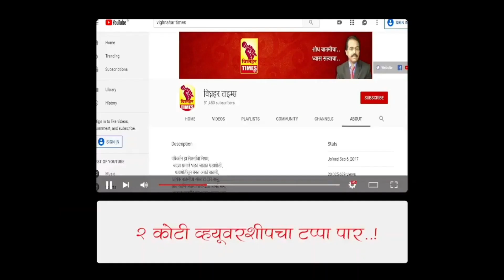पिंपळगावात रंगला विविध मान्यवरांचा सत्कार सोहळा समारंभ